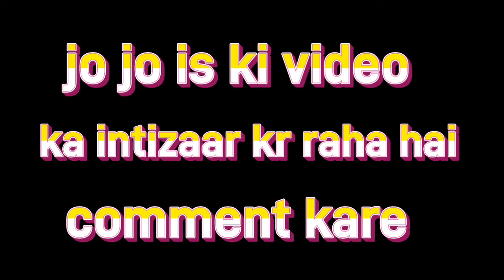Kabooter Pakr Liya [VLOG BY HAIDER VINE]